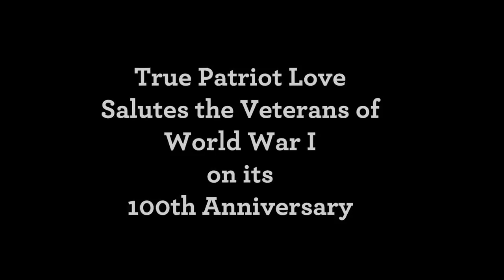Deane Nesbitt Jr. / Anthem for the Unsung Hero (WWI Tribute)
True Patriot Love, Canada's largest fundraiser for members of the military and their families, honoured WW1 vets on the 100th anniversary of the war with this video. Produced by Black Chalk Marketing. Music composed by Deane Nesbitt Jr.